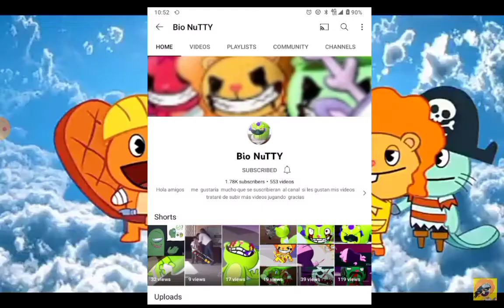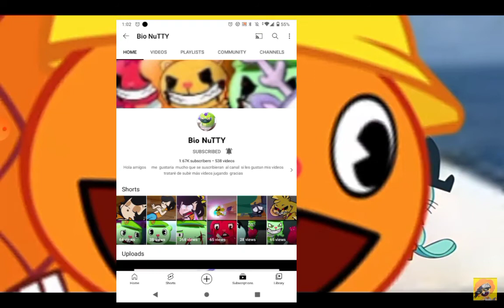espero que les guste a todos mis lo hice con un poquito de pero en v espero que les gusten